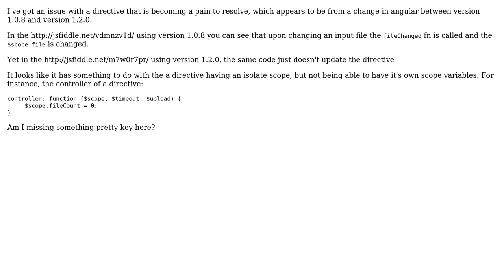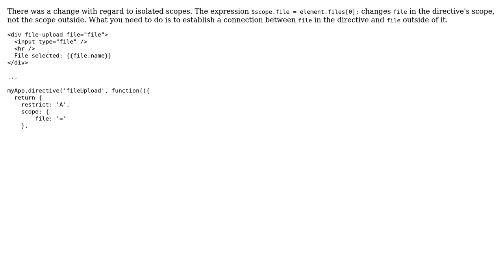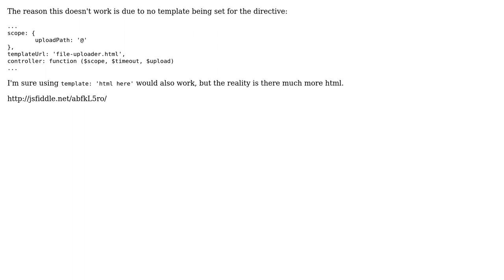Angularjs directive private scope/model (2 Solutions!!)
Angularjs directive private scope/model

With thanks & praise to God, and with thanks to the many people who have made this project possible! | Content (except music & images) licensed under CC BY-SA | Music | Images & others | With thanks to user dan richardson user a better oliver and the Stack Exchange Network Trademarks are property of their respective owners. You are responsible for your own actions.